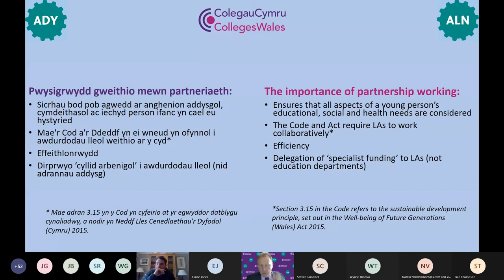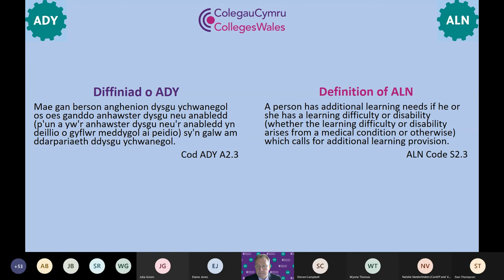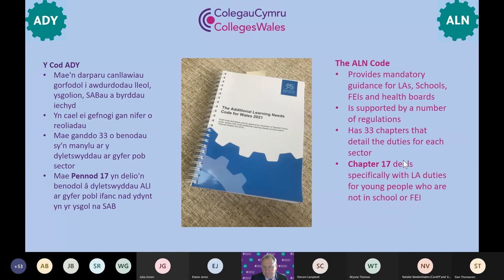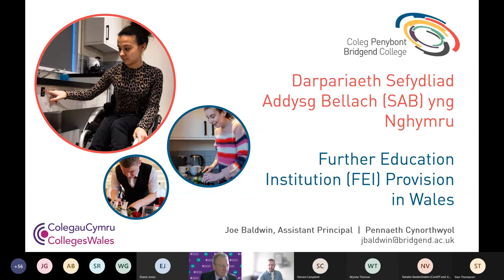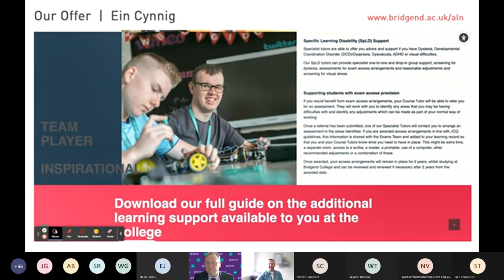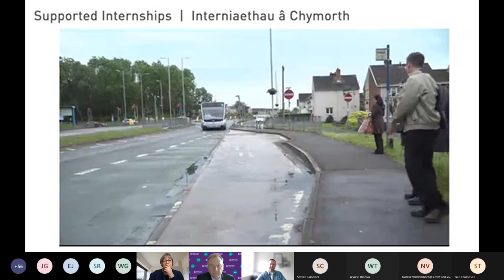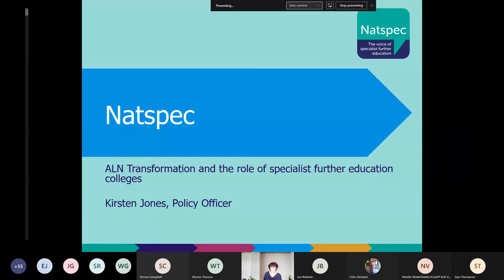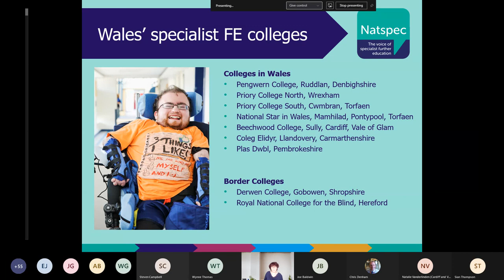Post 16 Partnerships 2 | Partneriaethau Ôl 16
Partnerships 2 provides an overview of:

The post-16 implications of ALNET and what this means for children’s and adults’ services;
College provision in Wales;
The role of the specialist college

Mae'r digwyddiad ‘Partneriaethau 2’ yn darparu trosolwg o:

Goblygiadau ôl-16 ALNET a beth mae hyn yn ei olygu i wasanaethau plant ac oedolion;
Darpariaeth coleg yng Nghymru;
Rôl y coleg arbenigol;